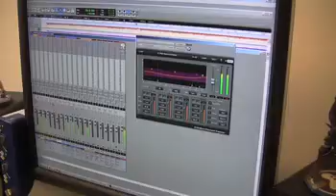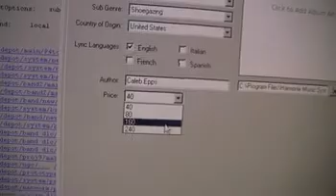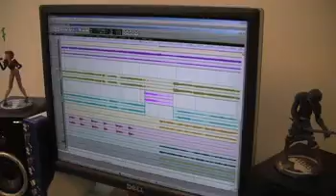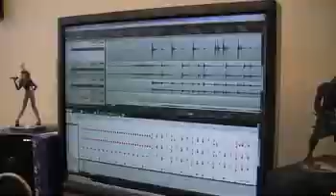Rock Band Network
Rock Band Network xDDDDDD